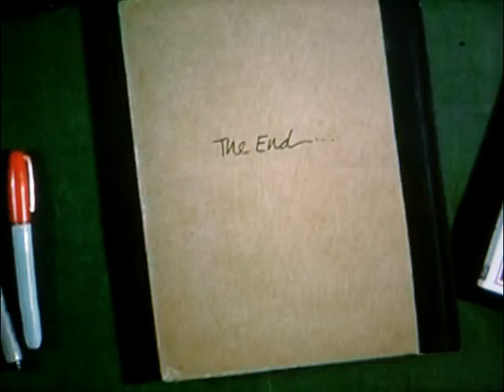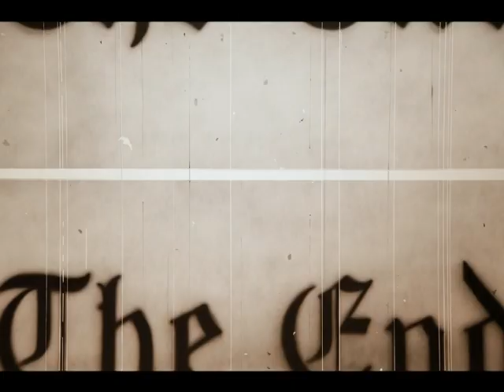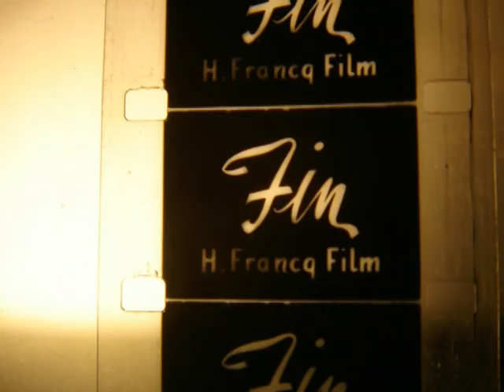The End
"The End"  Another extravagantly high budget production from your friends at Pont des Arts. This video accompanies our new instrumental, entitled oddly enough, "The End" The end of what, you ask?  The end of a relationship, the end of the world, the end of dancing bears in circuses. Whatever...
As always we welcome your comments, observations and small tchotkes.
On a serious note. hold on, .there is no serious note.
You can view our website here:
And send effusive praise here:
"The End" is an original composition written and performed by Barry Keighley and Hugh Little. 2010